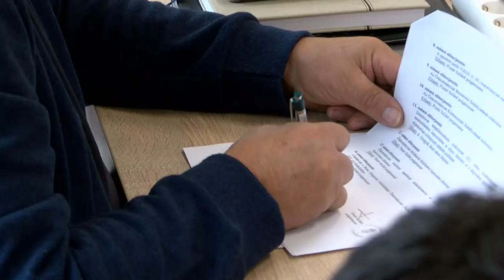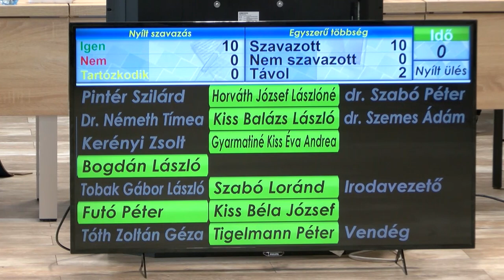Dombóvár - 70 millió forint rendkívüli támogatásra nyújt be igényét a Miniszterelnökséghez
Dombóvár város önkormányzata úgy határozott, hogy 70 millió forint rendkívüli támogatásra nyújt be igényét a Miniszterelnökséghez. Ahogy Pintér Szilárd polgármester úgy fogalmazott, nem a költségvetés kiegészítése miatt van szüksége a városnak a forrásra hanem azért, hogy egyéb fejlesztésekre fordíthassa azt.